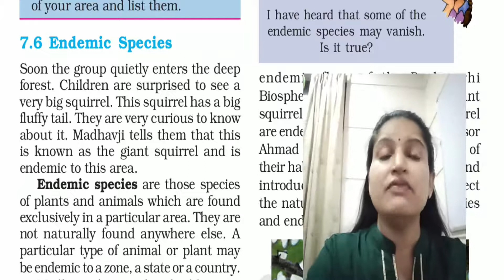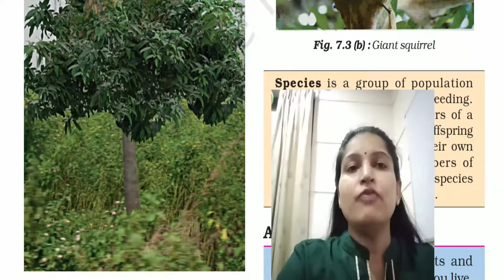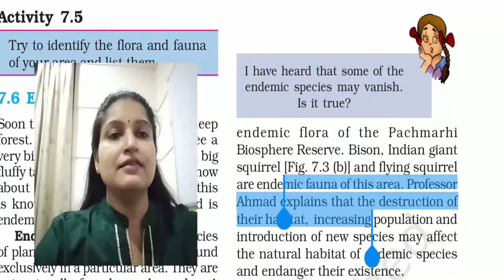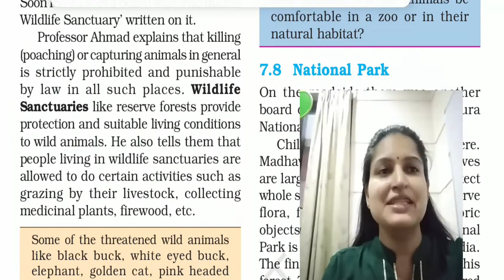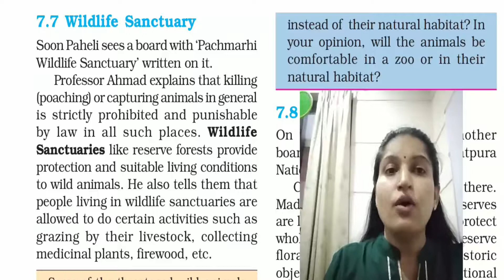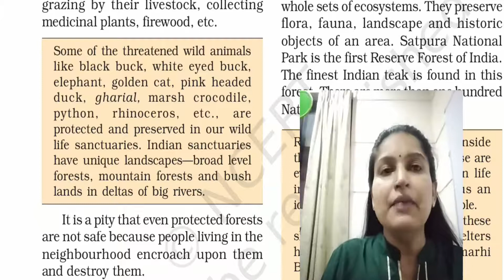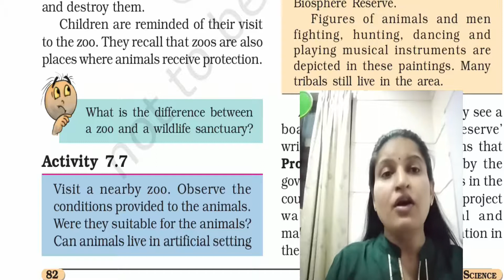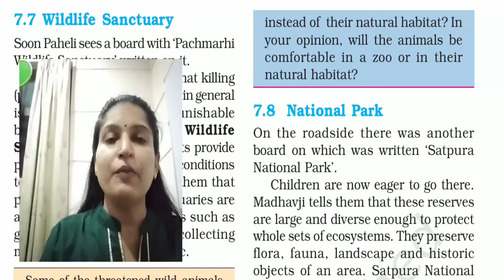Endemic species । Wildlife sanctuary। Chapter 7 part 3 class 8 science